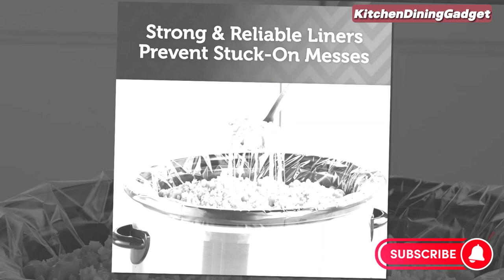Plastic Liner For Slow Cooker | Reynolds Slow Cooker Liner Bags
Reynolds Slow Cooker Liner Bags For Kitchen. Best Slow Cooker Liner Made of Plastic

Portions of footage found in this video are not original content produced by Kitchen Dining Gadget. Portions of stock footage of products were gathered from multiple sources including, amazon manufacturers, fellow creators, and various other sources.
"All claims, guarantees, and product specifications are provided by the manufacturer or vendor. Kitchen Dining Gadget cannot be held responsible for these claims, guarantees or specifications"